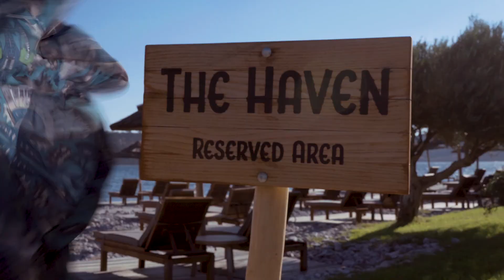A Journey of Memories in Crete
You are invited to travel to the magical Elounda in northeastern Crete, where one can find the luxurious and secluded Blue Palace, a Luxury Collection Resort & Spa with its amazing architecture and emblematic sea views.